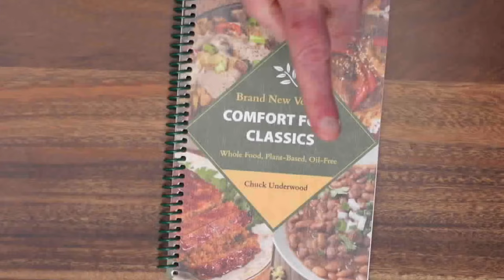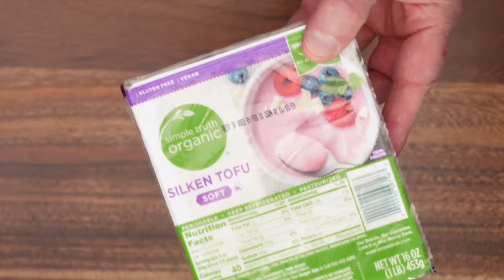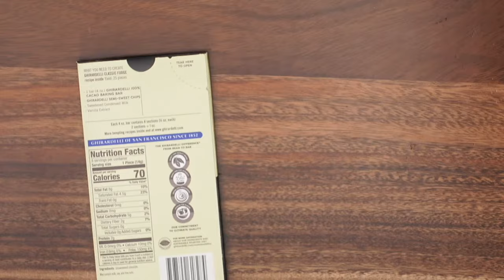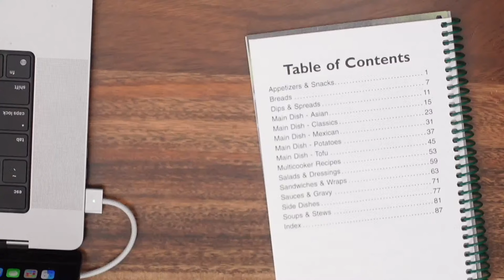Holiday Dessert - Making a Chocolate Mousse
I don’t have many desserts in my recipe collection, but I do have this super simple but decadent Chocolate Mousse.  Help me celebrate my 27th wedding anniversary this Saturday while I show you how to make it!